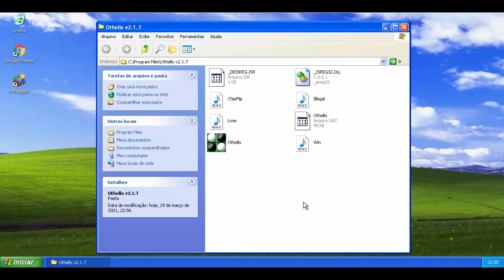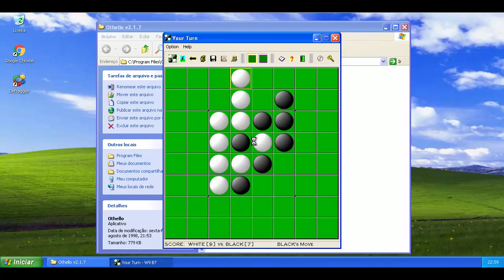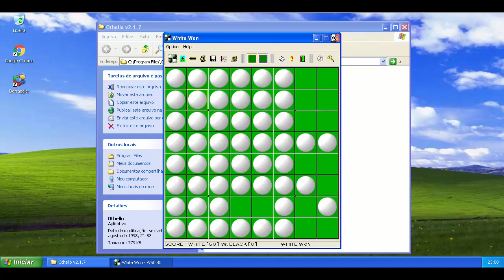Othello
Este é um jogo parecido com Damas onde você come as peças do adversário.